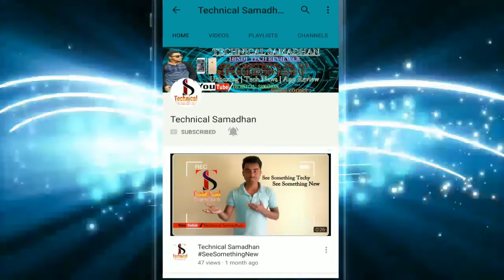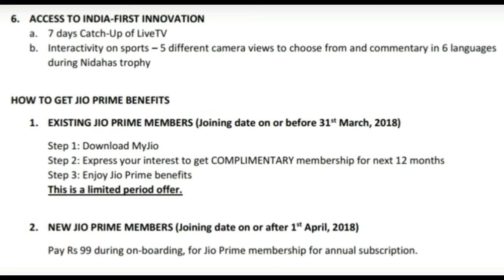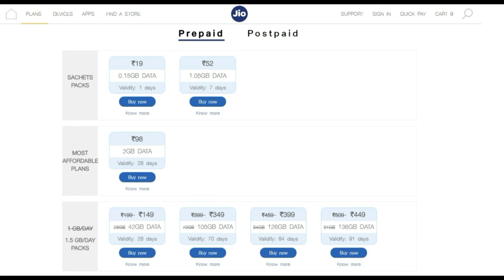FREE 1 YEAR: JIO Prime Membership UPDATE | Reliance JIO FREE 1 Year Access To OLD PRIME Users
Hey guys,
Reliance JIO LAUNCHED LATEST OFFER which provide FREE Prime Membership to all old users.
If your JIO Prime Membership Expiry is 31st MARCH 2018 then you'll get FREE Renewal till 31st March 2019.
JIO Prime Membership Extedned for all old users without any charge

Queries Solved:
1) JIO Latest News
2) JIo 4G Free Prime Membership
3) 1 Year FREE Renewal to JIO Prime
4) Free Benefits to Old PRIME Users
5) Jio 4G Free PRIME Membership
6) Rs: 99 INR for New JIO Sim Holders
7) RIP: AIRTEL, IDEA, BSNL, VODAFONE, RELIANCE GSM